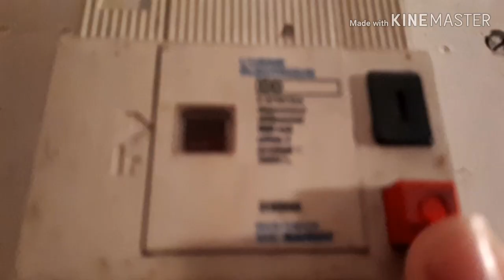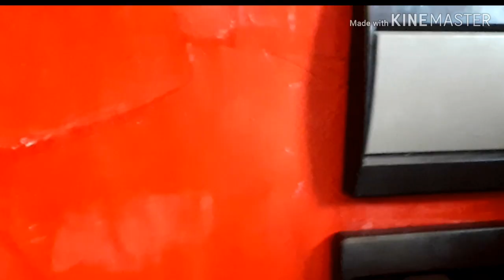كيف ممكن تنظفي او تغيري مقبس الكهرباء و طريقة سهلة